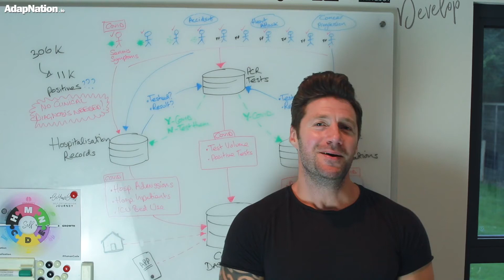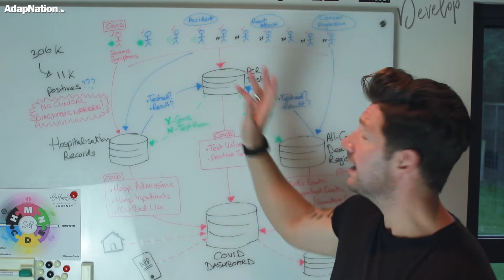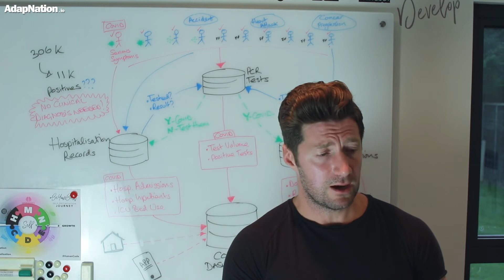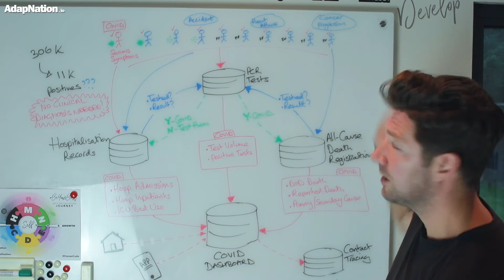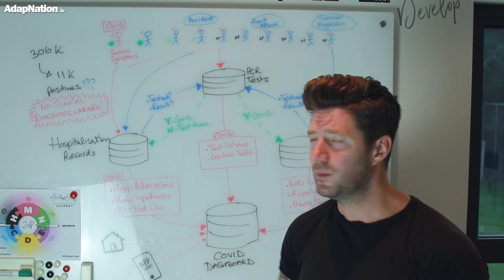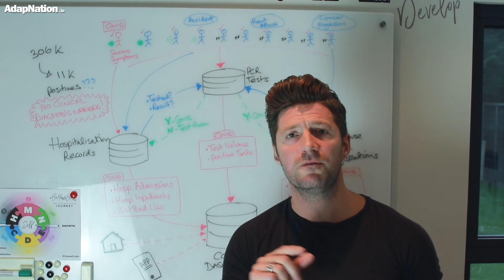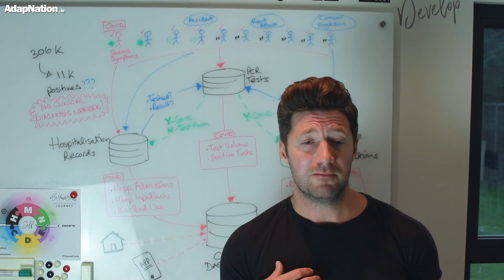Understanding the Flawed COVID Testing & Reporting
When covid case definition & identification is handled so poorly, it throws ALL covid stats into question👇🏼

🎥 Here’s a 10min explanatory whiteboard video be me (Steve Katasi) on the downstream effects when “cases’ are falsely created.

📸 The whiteboard visual is captured below, as are a few other useful links that support the statements within the video. 👇🏼

If it makes sense and helps bring into focus the data issues we are dealing with, please share widely. 🔄

Here’s what is covered:

🔸 The absence of true clinical case diagnosis

🔸Why most of the “cases” are likely to be false results

🔸 Some background on the PCR test and it’s limitations

🔸 The categories of Positive individuals

🔸 Following three journeys through the system

🔸 Why we cannot rely on Hospital & Death data at present

🔸 The web of disparate systems that contribute to COVID reporting

🔸 Understanding the endemic resurgence of respiratory pathogens at this time

🔸 The one simple change to COVID reporting that would allow for much more public trust

🤞🏼 Of course, this could have been an hour talk on all the intricacies of the systems and systems failures, but it should act a decent grounding.

❗️As part of an urgent reform, we must also ask for confirmation tests to be performed for positive results, with a uniformly low (~25) Cycle Threshold applied across all labs.

😬 Now, I avoided the topic of dying WITH vs OF covid, as well as conflating Flu etc as covid, as I think everyone understands this is very murky water already.